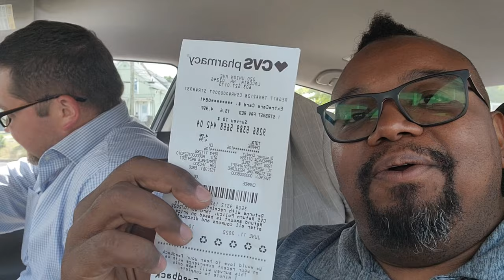NFTs are reciepts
Once upon a time at UNH Franklin Pierce School of Law George and I bought out own school supplies to help explain NFTs to lawyers.

Two takeaways from this:

1️⃣ Fat kids make the best teachers because we bring our candy to class.

2️⃣ NFTs are reciepts.

Okay. Okay, George. Alas, not everyone is an in to couponing as George is.

So before you spend your hard earned money buying coupons remember, the proof of purchase is not nearly as important as owning the thing you thought you purchased.

Cheers!

Ps - no idea where a grown ass marine gets a lollipop after teaching class. Cause I definitely didn't give it to him. And I know for a fact the law school does not hand them out.